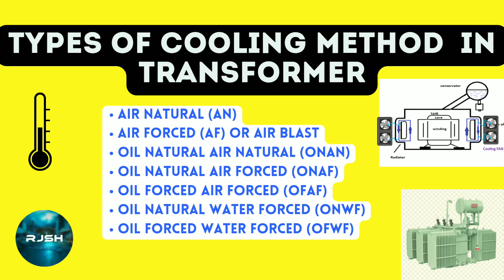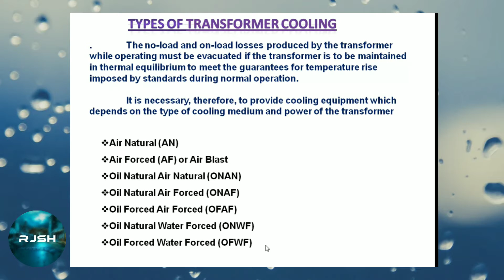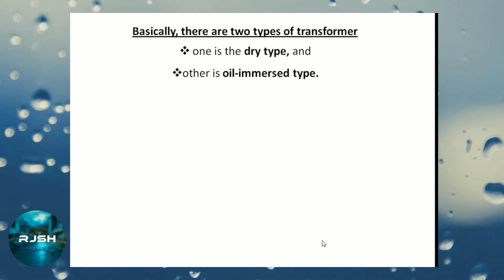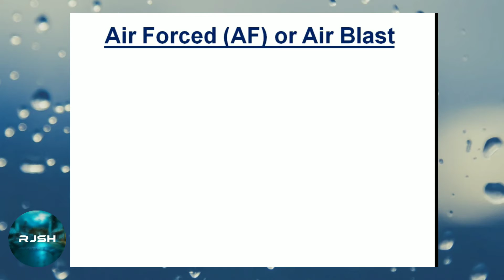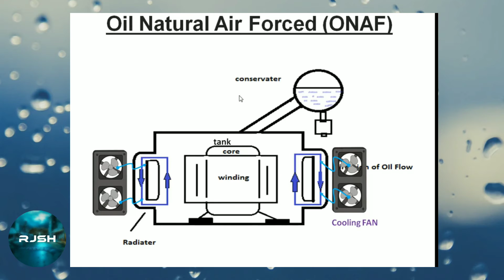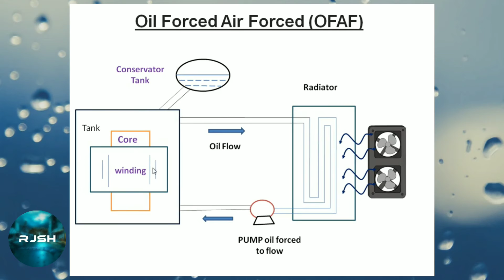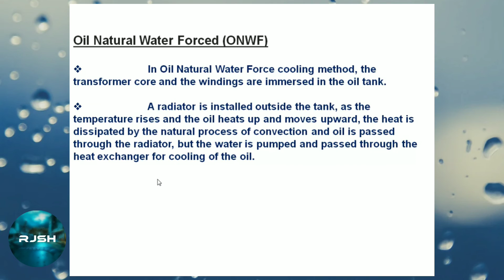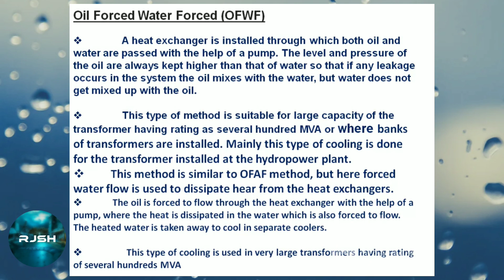Types of Transformer cooling method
In this Video Describe the Types of Transformer cooling method